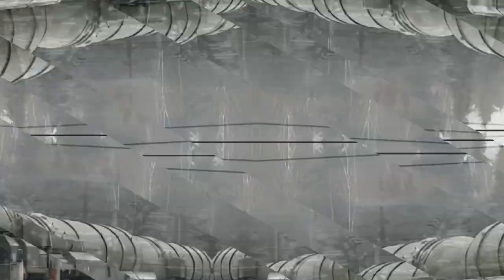এবার কোরিয়াকে কঠিন হু,মকি যুক্তরাষ্ট্রের || আন্তর্জাতিক সংবাদ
আন্তর্জাতিক সংবাদ || News Today ||
বাংলা নিউজ
প্রবাসী নিউজ

ভিসার নবায়ন
প্রবাস জীবন
আন্তর্জাতিক নিউজ

banglanews24 bangla
bd news 24 ban
bd news 24 b
bd news 24 breaking news
bd news 24 bangla international
bd bangla news 24
bangla news 24.com live
bd news 24.com
bangla news 24 entertainment
bangla news 24 ghanta live youtube
bangla news 24 ghanta live video
bd news 24 hours
bengali news 24 hours
bd news 24 honda
bd news 24 hours bangla

প্রবাসী ভাইদের যাবতীয় আপডেট আমরা প্রতিনিয়ত প্রচার করে থাকি।। সত্যি ও নির্ভুল খবর  আমরাই সম্প্রচার করে থাকি।।

.ধন্যবাদ.